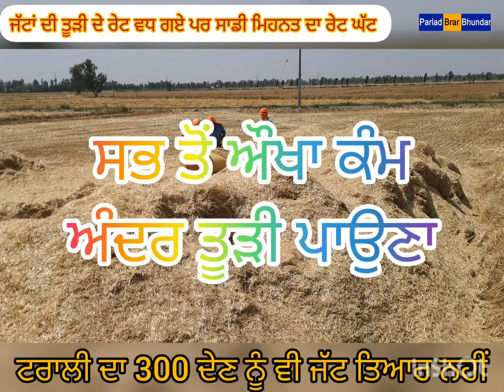ਤੂੜੀ,ਪਿੰਡ ਭੂੰਦੜ ਸਾਹਿਬ